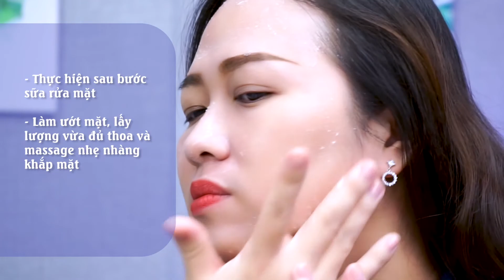Deep Cleansing Scrub J135 Kem dạng hạt làm sạch tế bào sừng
Sản phẩm tẩy tế bào chết dạng kem có chứa hạt với công thức vượt trội giúp loại bỏ tế bào chết nhanh chóng và hiệu quả. Rất lý tưởng cho việc loại bỏ mụn đầu trắng, mụn đầu đen. Sản phẩm thúc đẩy tái tạo da nhanh hơn và làm tăng khả năng thẩm thấu dưỡng chất ở các bước tiếp theo trong quy trình chăm sóc da đặc biệt là huyết thanh và tinh chất.